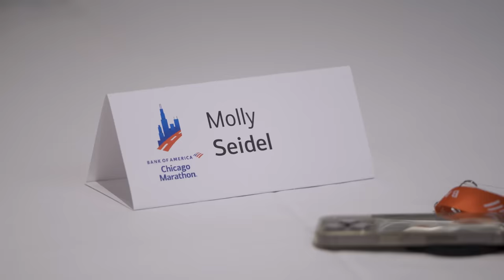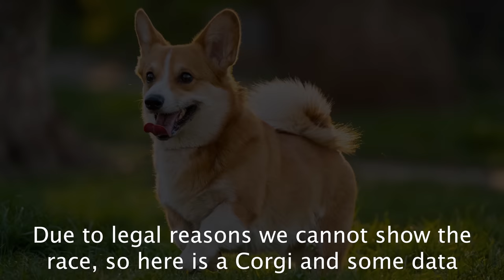Back in business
Molly returns to the marathon with a debut at the 2023 Chicago marathon. Take a look at her last workout two days before the race, a taste of the press roundtable, check in antics, a race recap with data and a Corgi as well as the walk of shame with the Sadgirl Track Club the day after the marathon. Chicago was the culmination of 2 years of hard work by Molly and a big step towards preparing for the 2024 olympic trials. Things are looking up! She finished with a PB of 2:23:07 8th place overall and 2nd American. Special thanks to Sidekick for the support producing this video and for keeping Molly moving well, recovered and ready to race. Shot and edited by Matt Shapiro.